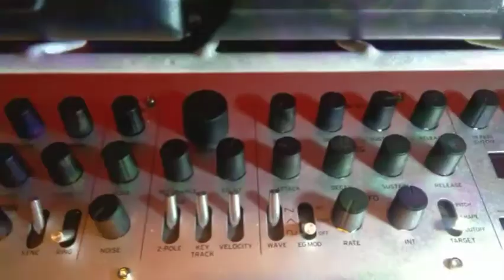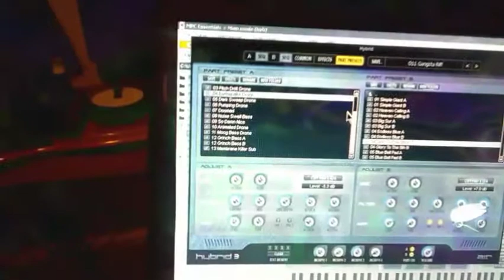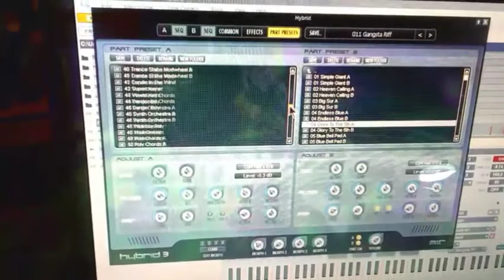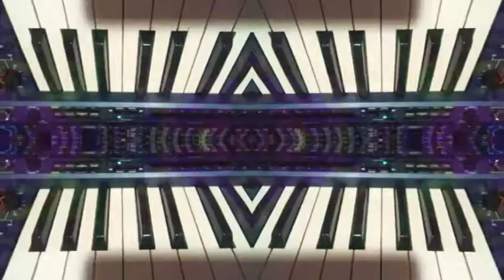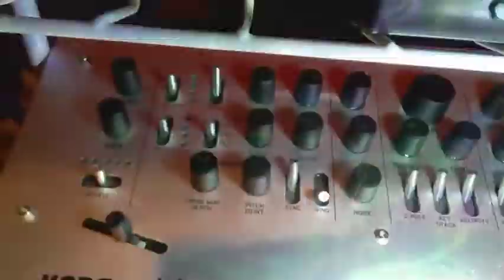Get it Done ♪ ♫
behringer m1 Korg minilogue PO tonic and KO and yes that's a wire shoe rack converted into the world's cheapest synth rack